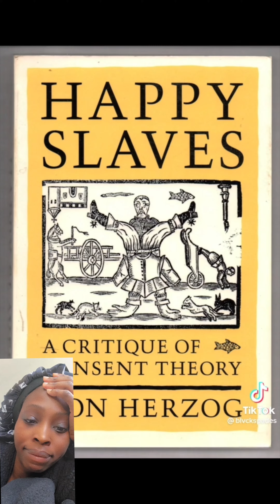13th Day of Black History Month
Leave something new every day.